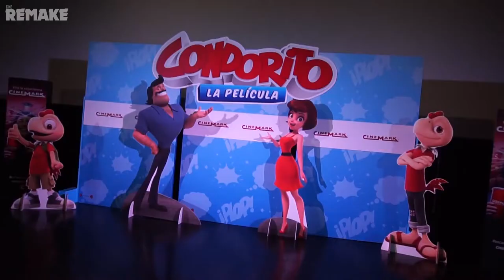Especial: Condorito La Película | Cine Remake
Conversamos con los actores Cristián De La Fuente y Jessica Cediel en la función de prensa de Condorito La Película!

Páginas OFICIALES!

No se olviden de dar LIKE si les gustó el video y compartirlo con todos sus amigos y amigas!